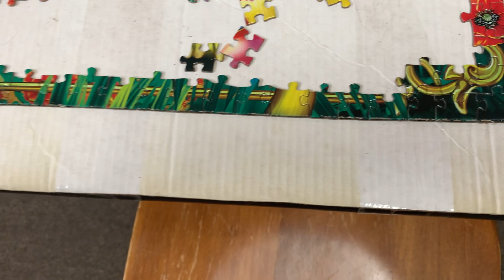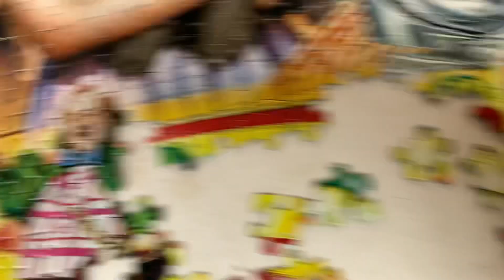Wizard of Oz puzzle 1 update New Year’s Eve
A New Year’s Eve update and last one of 2023 off wizard of Oz puzzle update puzzle 1